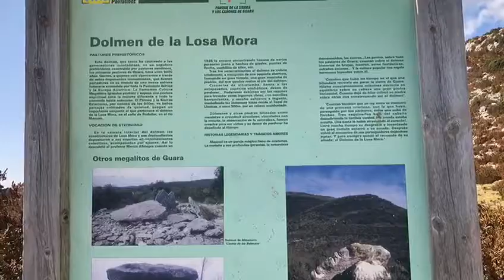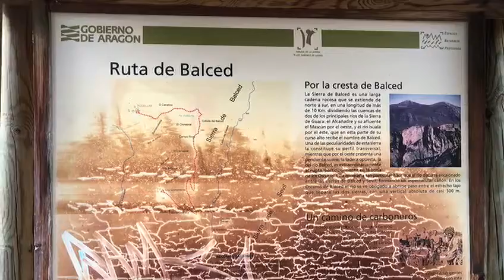Séjour Espagne 2020 - Résumé (Bruno)